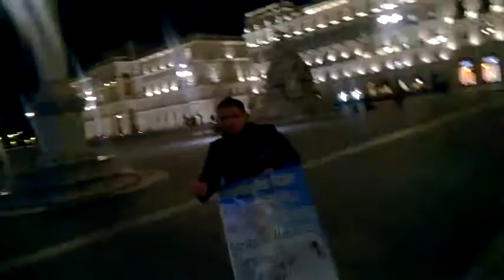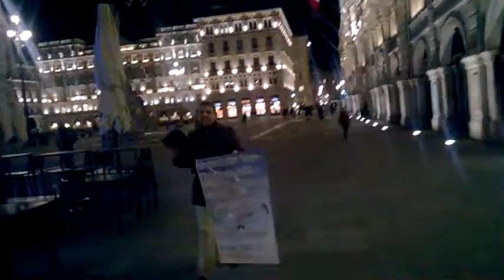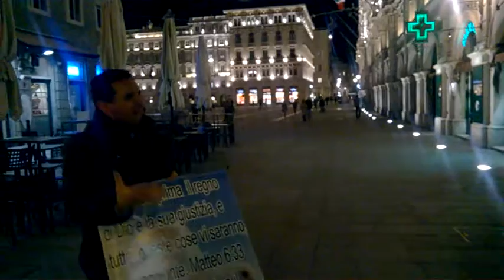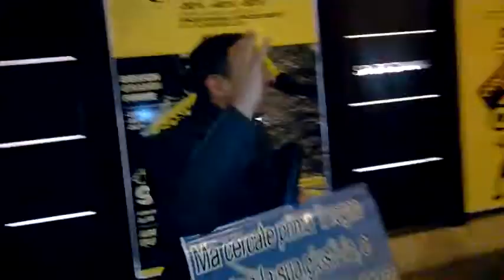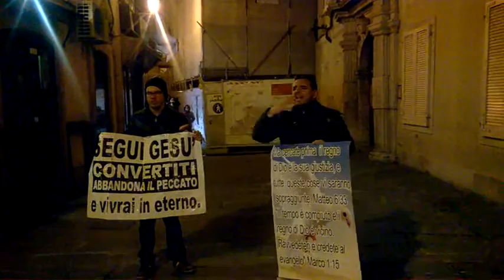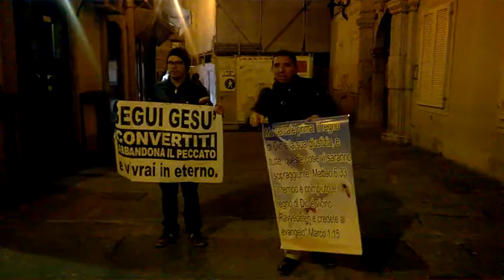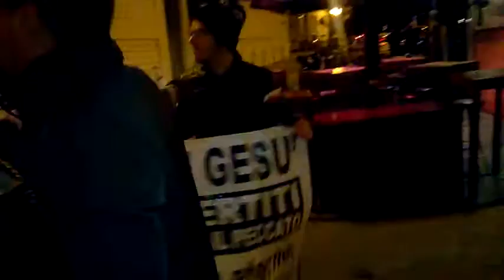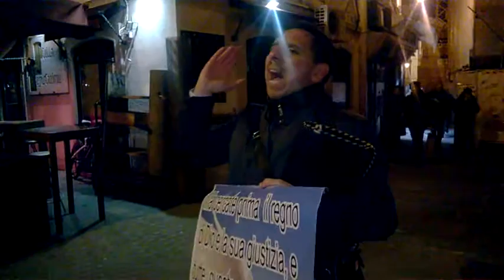IL VANGELO PER LE STRADE DI TRIESTE 23/11/2015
SOLO CRISTO SALVA, SEGUILO E VIVRAI...A DIO TUTTA LA GLORIA.